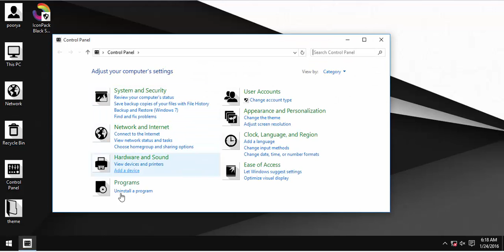IconPack Black Shadow